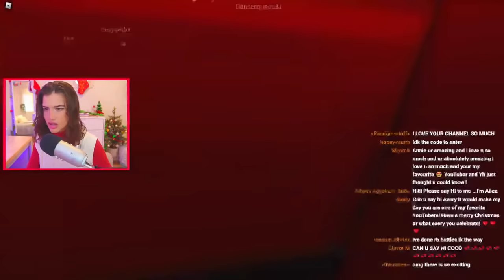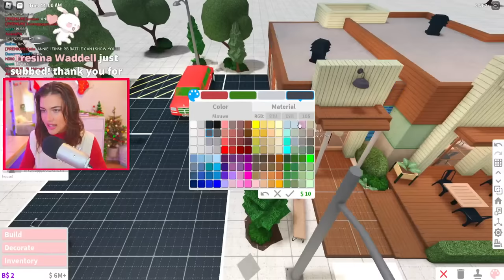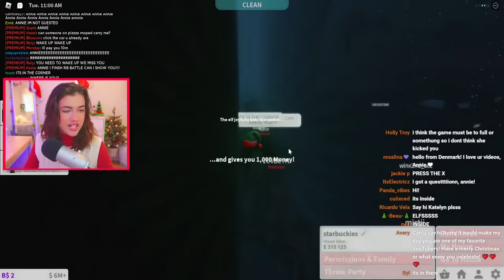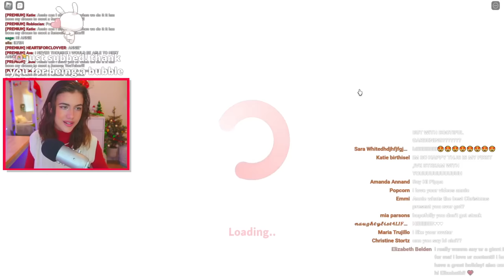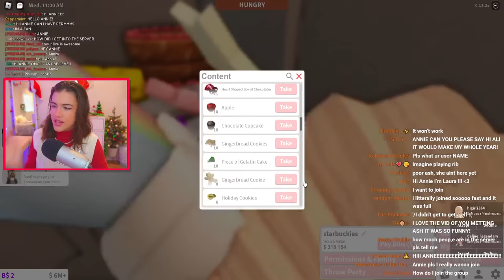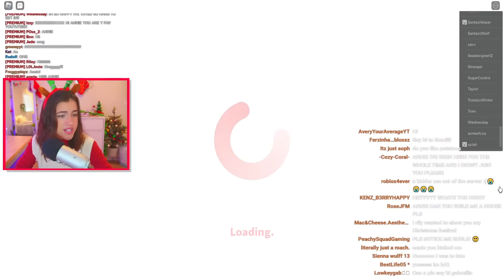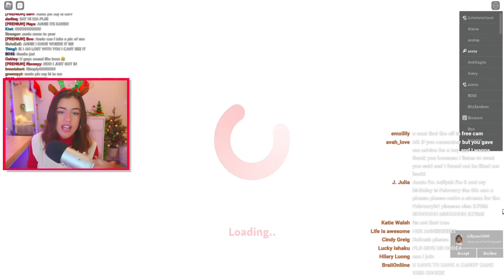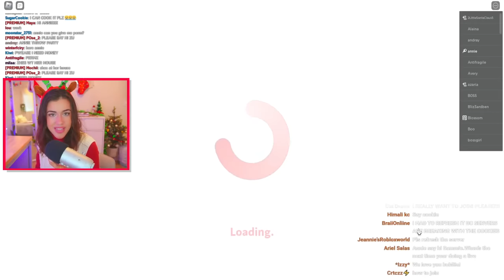Finding the BLOXBURG ELVES TOGETHER LIVE! 🎄🌟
HOHOHO! Happy holidays 🎄🌟

Roblox username: SiimplyBubliie_YT

☆VIDEO SCHEDULE: Saturday!☆

I use Final Cut Pro and QuickTime player (macbook only)